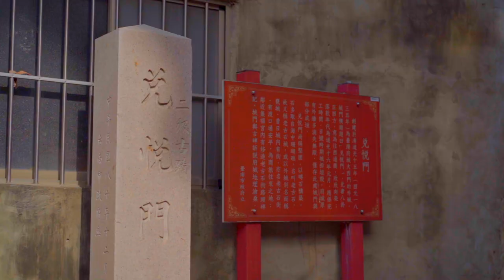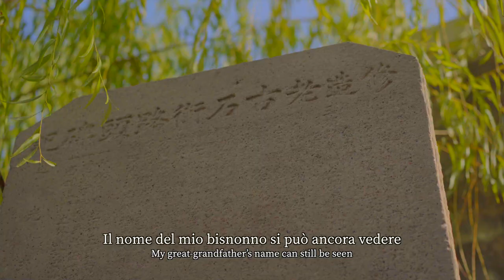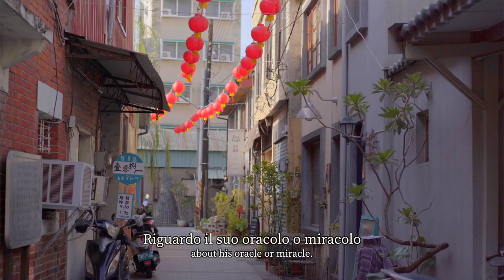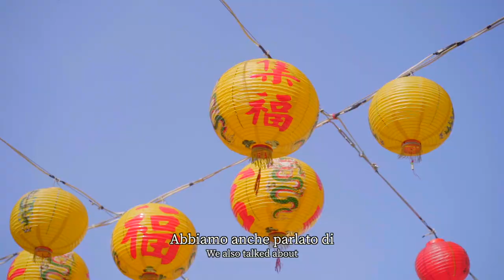曾英棟 五餅二魚特展 ｜Tseng, Ying-tung 5Loaves & 2 Fish Art Exhibition(英文＆義大利文版)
慶祝教宗方濟各就職十週年
In Celebration of the 10th Anniversary of the Pontificate of
HIS HOLINESS POPE FRANCIS

曾英棟 五餅二魚特展 ｜Tseng, Ying-tung   5Loaves & 2 Fish  Art Exhibition